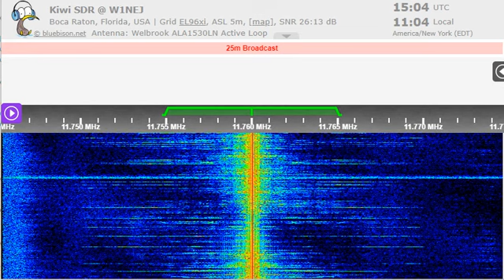09 10 2022 Radio Habana Cuba in Esperanto to NCAm 1501 on 11760 Bauta